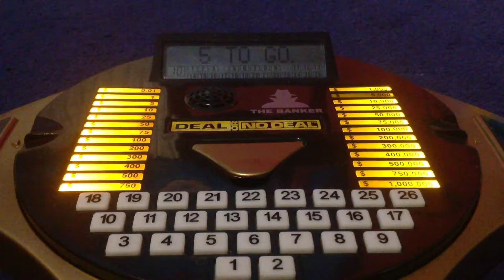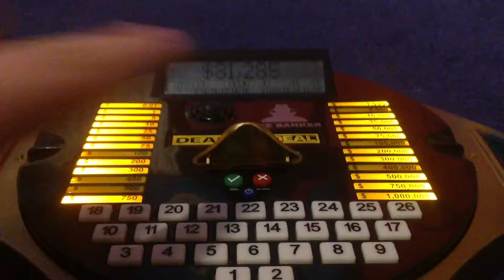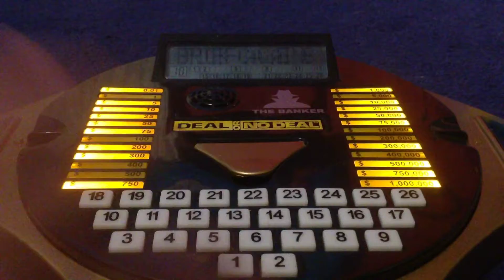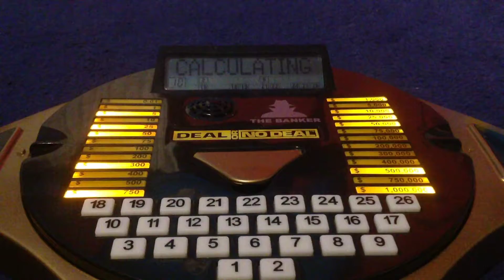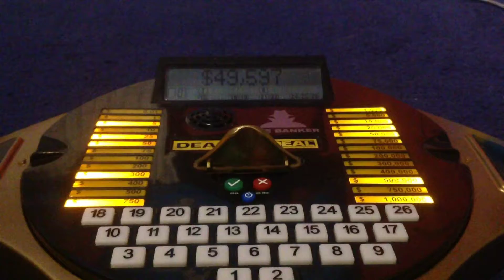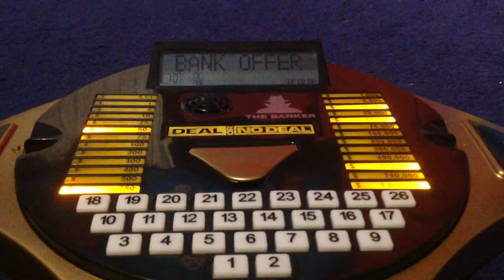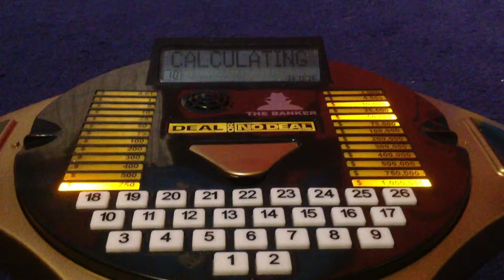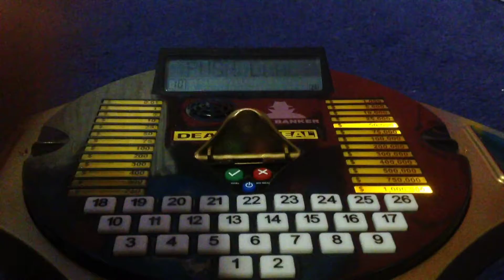Deal or No Deal Celebrity Special Series 5 Episode 9 wins One Million $1.000.000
$204.000 Perfect Deal!!